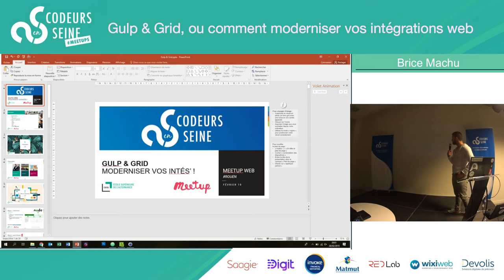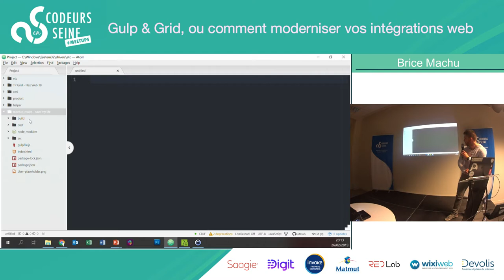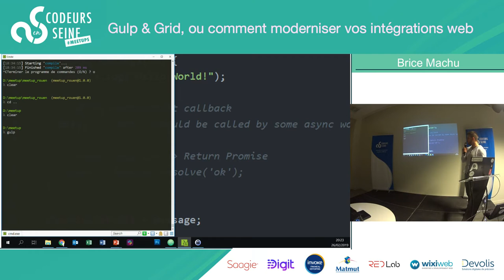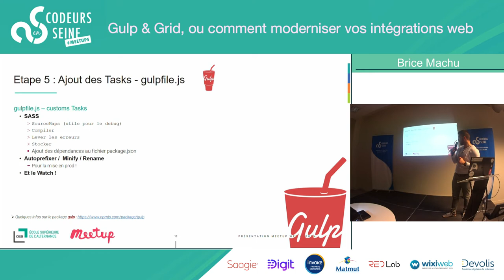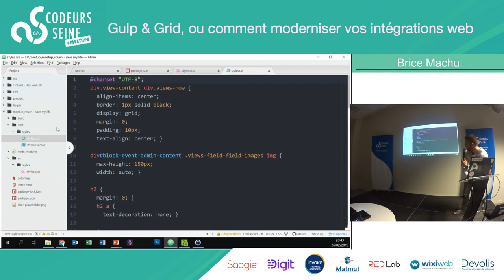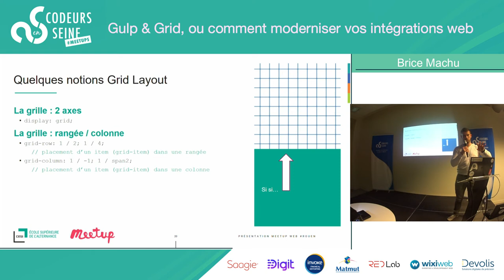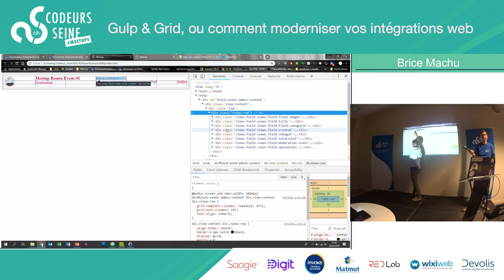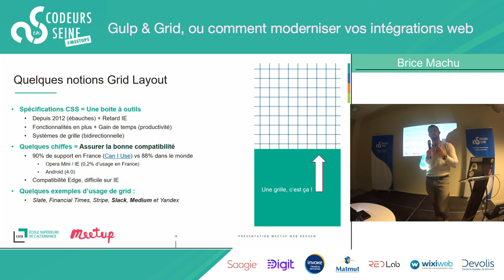Gulp & Grid, ou comment moderniser vos intégrations web - Brice Machu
2019, IE is Dead ! C’est l’année où l’intégrateur ne doit plus avoir peur ! ça va “grider”, ça va “gulper”, je vous ai préparé un petit Coktail pour les Runner, j’aurais l’occasion de vous présenter une brève histoire d’intégration Grid couplée à quelques astuces Gulp (dans sa version 4). On se voit bientôt !

Brice Machu

Développeur front-end la nuit en tant freelance, formateur web le jour, et sportif quand c’est possible :slightly_smiling_face:, je suis Ingénieur de formation à CESI de Rouen, j’accompagne les apprenants et professionnels dans leur parcours de formation. Mon expertise est essentiellement portée sur les langages front-end et j’ai une forte appétence pour l’innovation (de manière général), que ce soit sur l’aspect pédagogique, informatique & numérique ou plus généralement sur « comment améliorer son quotidien » (= Lifestyle).